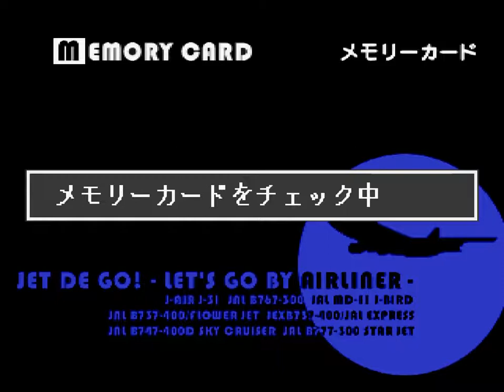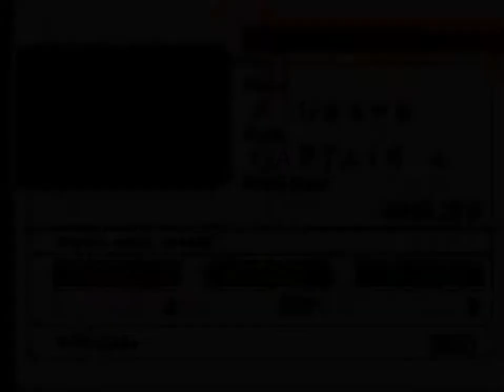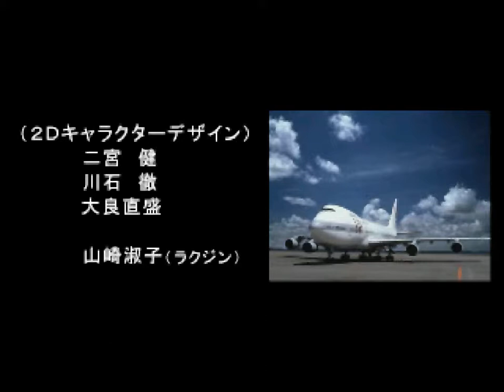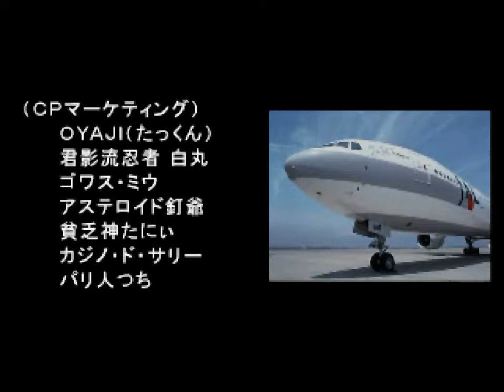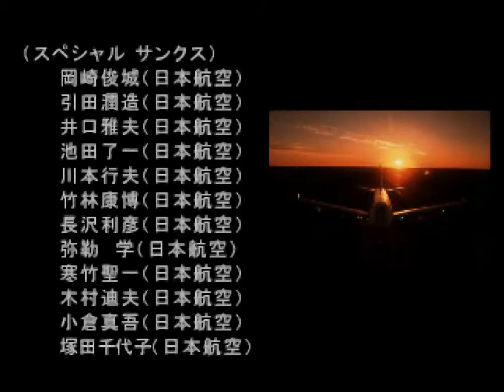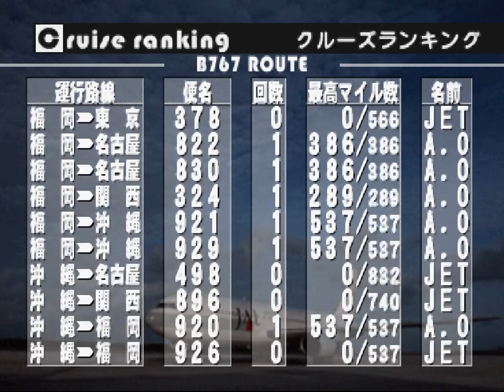ジェットでGO! JET DE GO! 那覇～福岡 Okinawa-Fukuoka B767-300